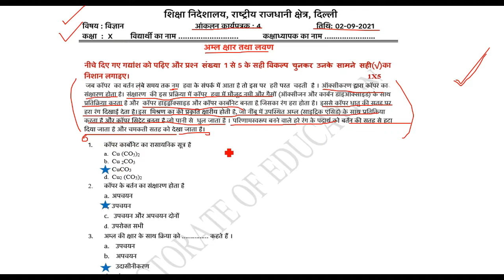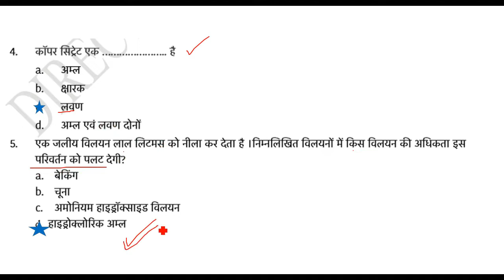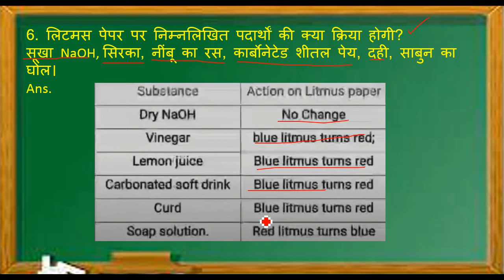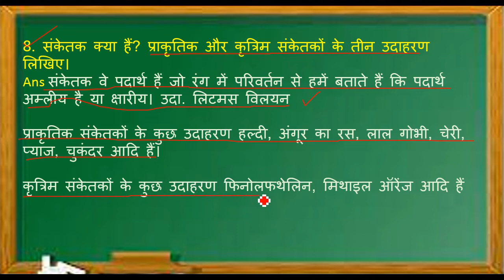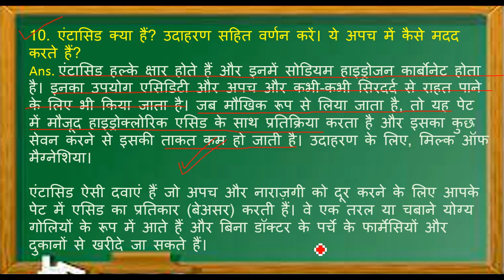Science Assessment Worksheet 4 Class 10 (2/9/21) Hindi Medium / Assessment Worksheet 4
Science Assessment Worksheet 4 Class 10 (2/9/21) English Medium / Assessment Worksheet 4 |

Assessmentworksheet 4 English medium,
 Science Assessment worksheet 4 English medium,
 2 September Science Assessment worksheet 4 class 10
Assessment class 10 Science worksheet 4,
 2 September Assessment worksheet 4 English medium,
 2 September Assessment class 10 Worksheet 4,
 2 September Science Assessment worksheet 4,
Today Assessment worksheet 4,
today Assessment Science worksheet 4 English medium,
Class 10 Assessment Science worksheet 4,
Assessment worksheet 4 class 10 English medium,

Assessment worksheet Science 4 class 10 English medium,
Assessment worksheet sst 4 class 10
class 10 Assessment worksheet Science 4 English medium,
 2 September Assessment worksheet sst 4 class 10 English medium,
Class 10 Assessment workshet sst 4,
Assessmentwork sheet Science 4 class 10 English medium,
social science Assessment worksheet Science 4 class 9,

 worksheet 4 Assessment class 10 English medium,
 aaj ki Assessment worksheet 4 ,
class10 Assessment Science worksheet 4 English Medium,
2 September class 10 Assessment worksheet 4,
 Sst worksheet 4 Assessment class 9 English Medium ,
9 class Assessment Sst worksheet 4,
 1 September today class Sst 4 worksheet,
 aaj ki Assessment worksheet 4 English  medium,
 aaj ki Sst ki Assessment worksheet 4 class 10
worksheet Assessment class 10 English medium,
 1 September worksheet 4,
 Assessment worksheet English medium 4,
 Assessment today worksheet 4,
 English medium Sst Assessment worksheet 4,
 today worksheet 4 Social science English medium